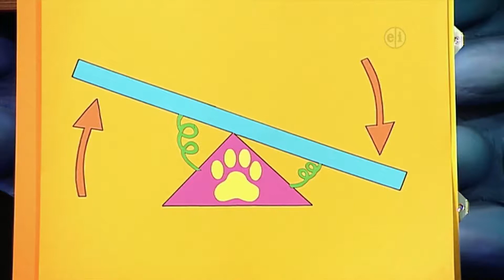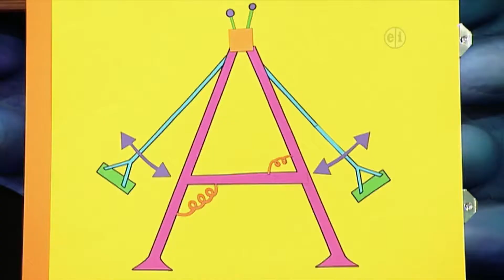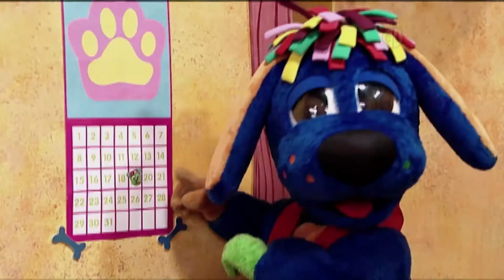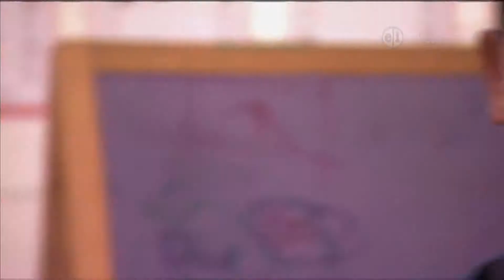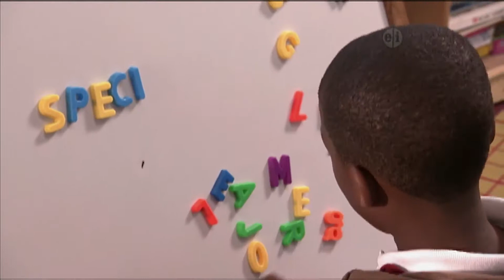Canciones Infantiles para niños | Raggs TV en Español ☘️Parques ☘️ Capítulo Completo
RaggsTV en Español | Capítulos Completos | Canciones  de Cuna para Niños

Raggs interpreta a cinco personajes caninos amantes de la diversión: Raggs, Trilby, Pido, B. Max y Razzles, que tocan música rock y aprenden de las aventuras en su genial casa club. Cada episodio de Raggs presenta una combinación creativa de segmentos que incluye historias de acción en vivo, conciertos, videos musicales, animaciones y entrevistas al estilo de un programa de entrevistas con niños reales hospedados por un gato petulante llamado Dumpster.

Con 195 episodios completos completados, Raggs cubre un amplio espectro de asignaturas preescolares educativas y pro-sociales de maneras creativas que influyen en los niños con ejemplos de modelos positivos. Raggs ha sido galardonado con los premios Emmy, Parents 'Choice y Kids First, además de la certificación e / i y la calificación TV-Y para contenido preescolar.

Los personajes de Raggs también pertenecen a una banda real, The Raggs Band, y han grabado más de 200 canciones originales, 30 canciones de covers y 50 obras clásicas, como rimas infantiles, Navidad y canciones patrióticas.